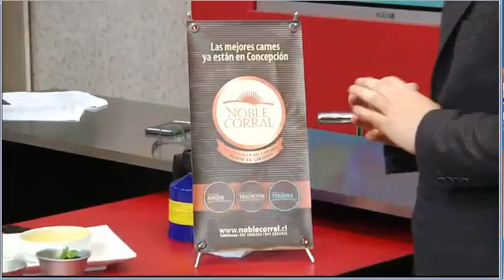MATINAL MENCION NOBLE CORRAL LUNES 17 AGOSTO